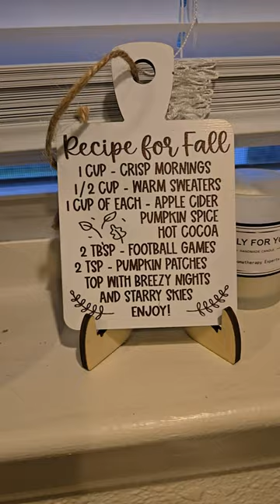Hello October/ Mini vlog/ Halloween/Living in USA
Hello,

Here is my full mini vlog for October.